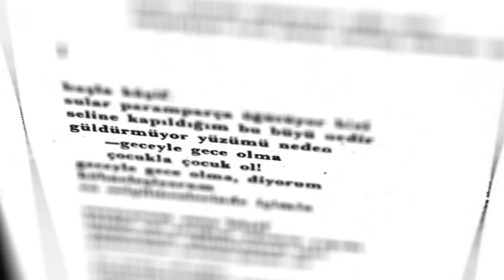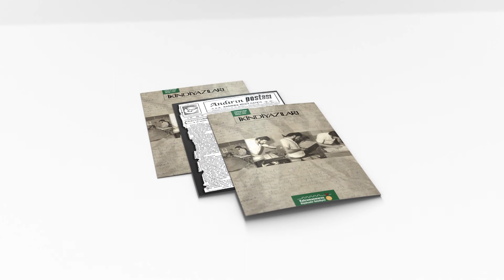Kaşif / İkindi Yazıları